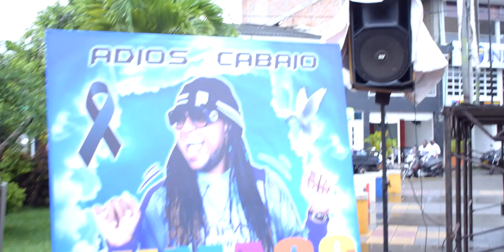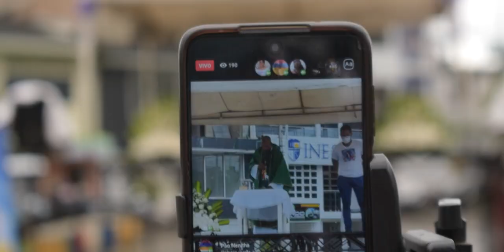Así Tumaco Despidió Al Caballo - Homenaje De Despedía a Harold Angulo Vence - Junior Jein -Memo TeVe